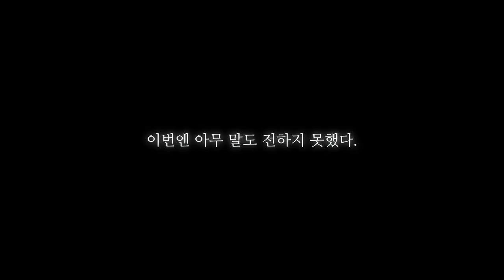[Brown Dust] Granhildr & Eda (Audio Drama)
A one-winged Valkyrie warrior also known as the Void, 'Granhildr'.
Demi-goddess born of the great warrior Zick and the war goddess Norjeya, 'Eda'.

‘My wing… The proof that I protected my mistress.
The story of how she lost her wing, saving someone much more precious.

Granhildr & Eda Audio Drama will convey their touching story.

■ STAFF
Scenario : Lansil
Illustration : J.L
Narration : Lee Kyeyoon
Granhildr CV : Lee Kyeyoon
Eda CV : Gwak Gyumi
Sound : jam-jam
Recording & Editing : GOTH

■ Play Brown Dust

■ Official SNS